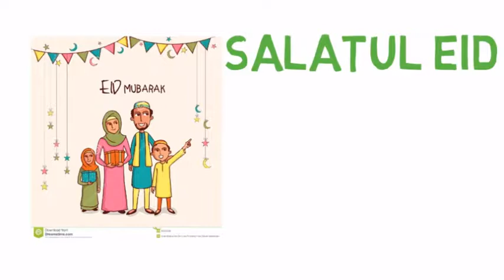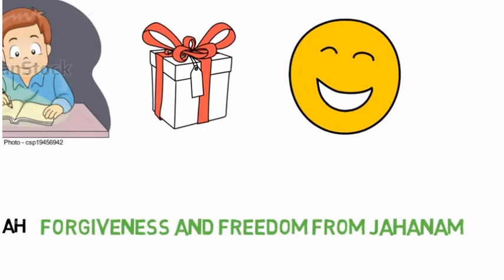How A Muslim should celebrate EID - Mufti mink l Islam Animated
mufti menk advise us how to Celebrate Eid. what to do and what not to do on the first day of Eid.blessings be upon all of you
Eid Mubarak ^_^
Please help us by spreading this video and share it with your family and friends.
have a good day and peace be with you :)